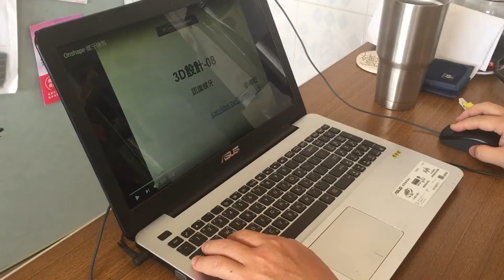不同視窗切換的技巧